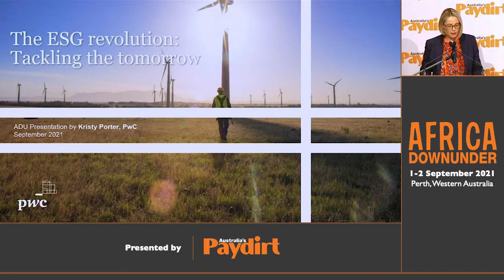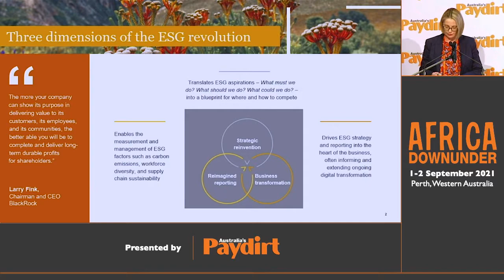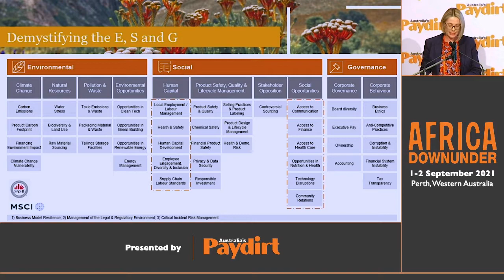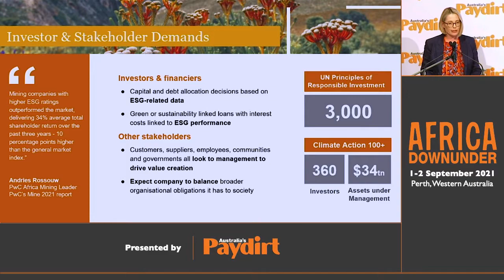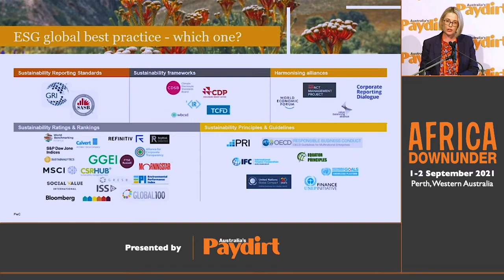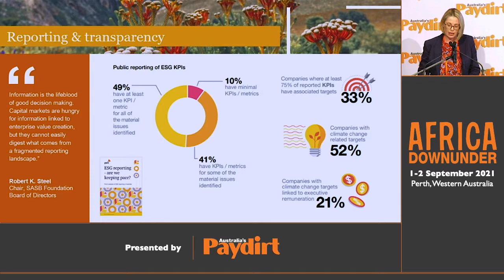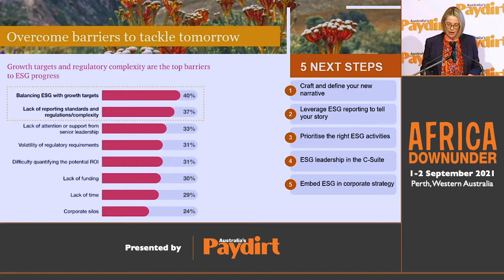Africa Down Under 2021 | PWC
PwC director Kristy Porter talks ESG reporting and expectations at Africa Down Under